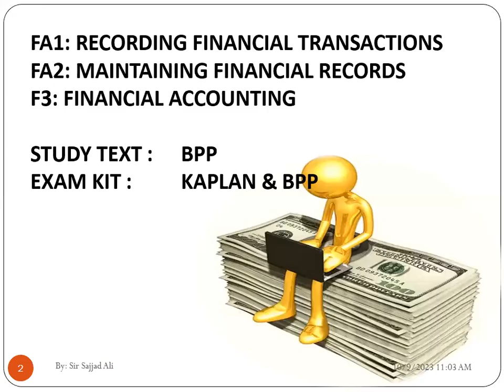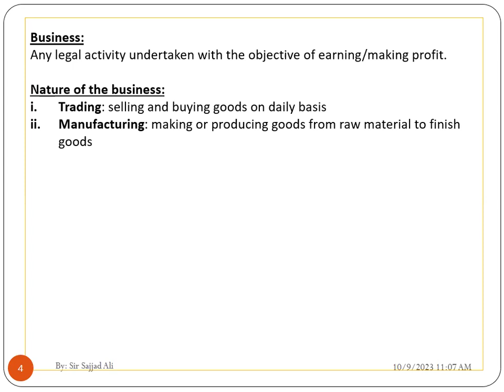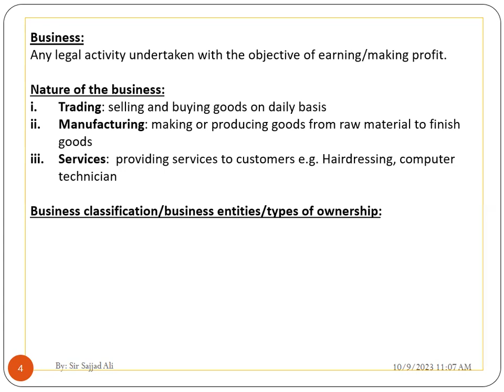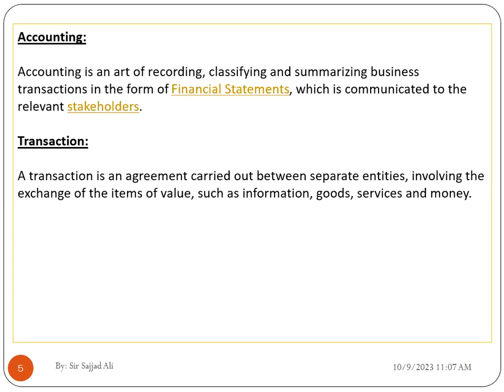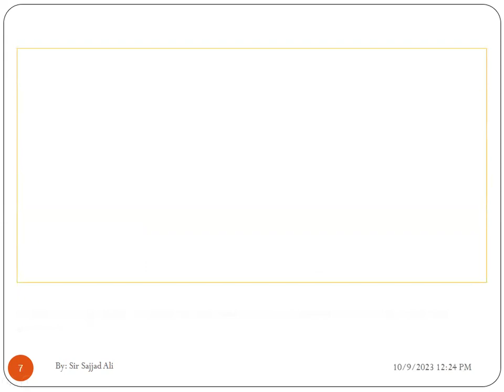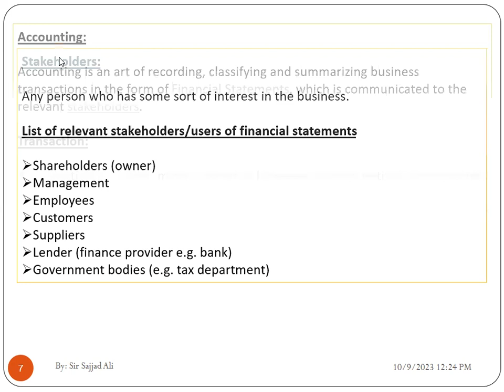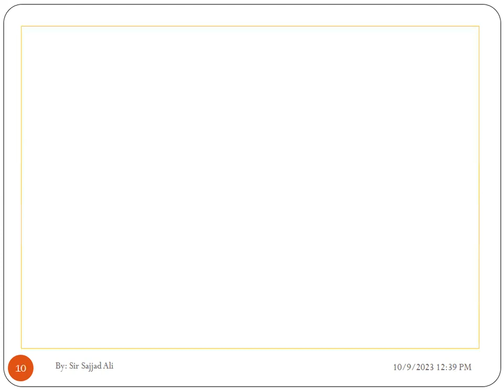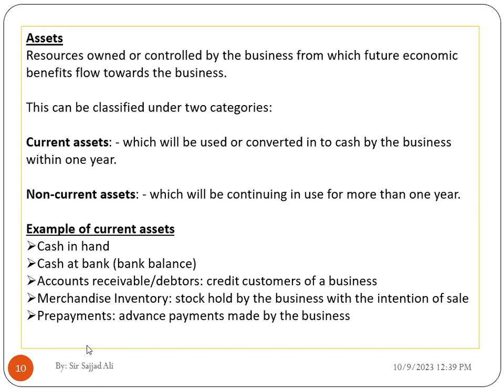BASIC DEFINITIONS 1/2